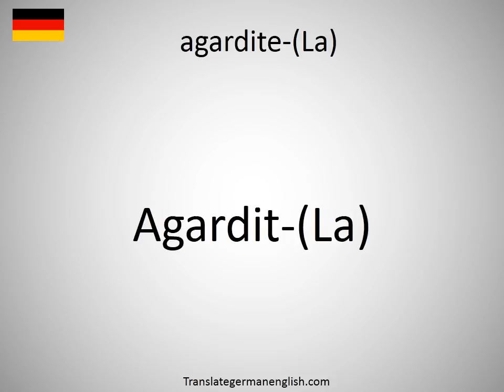How to say agardite-(La) in German?